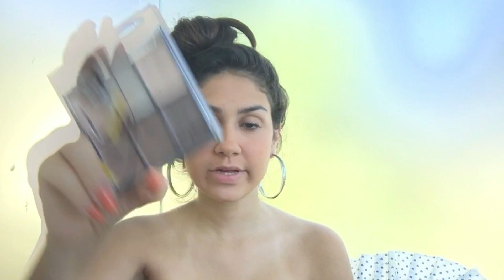MAKE VOLTA AS AULAS - COLLAB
SE INSCREVAM EM NOSSOS CANAIS ---
Slkmaddu
Thay_soliver
Laviniaomg